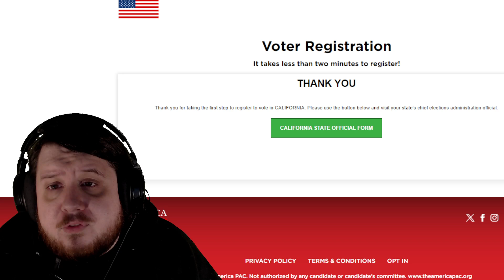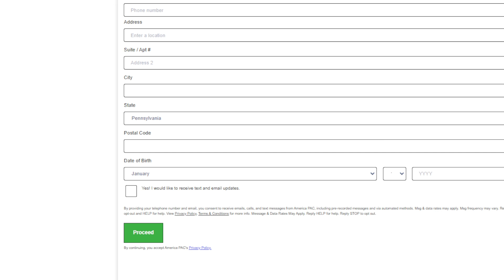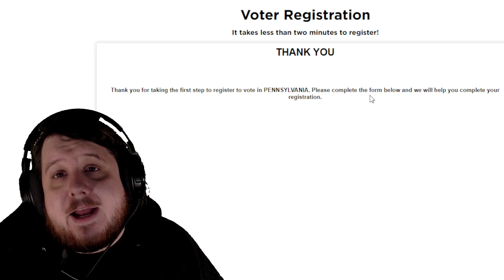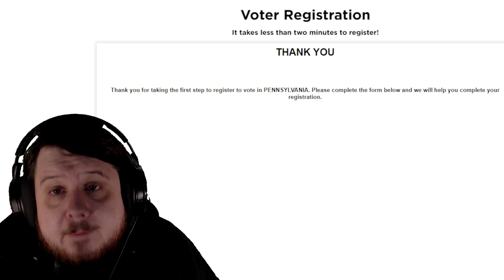The America PAC Data Harvesting Questioned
Elon Musk's The America PAC if you live in a swing state collects more of your data and then doesn't present you with a link to register to vote in the state. If you live in a non-swing state The America PAC directs you to a government website.